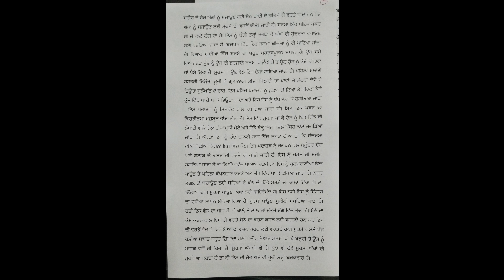Punjabi shorthand dictation#stenography steno punjabistenography shorthandcourse #